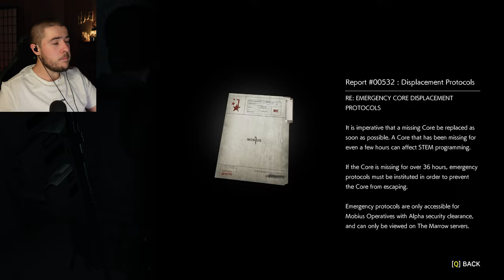I COULDNT STOP PLAYING! The Evil Within 2- Part 5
Twoday we are back with more the evil within this time this one has a Two on it. Lets Play the evil within 2.